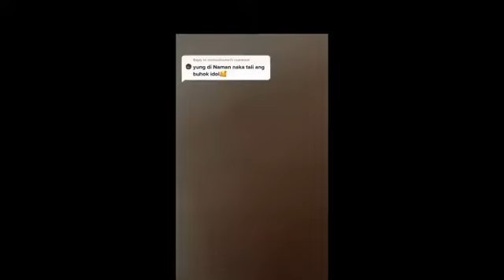RAMDOM SEXY PINAY tiktok dance Compilation